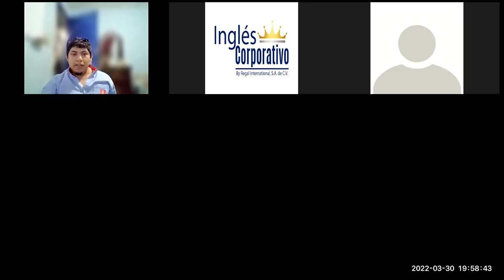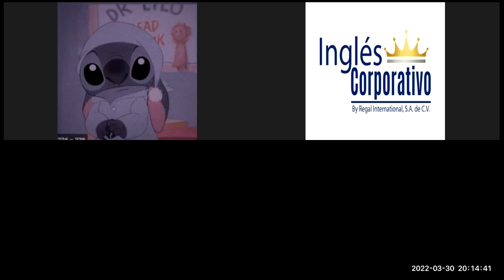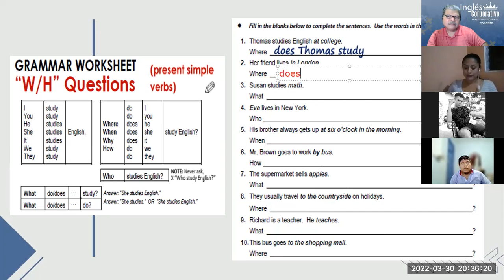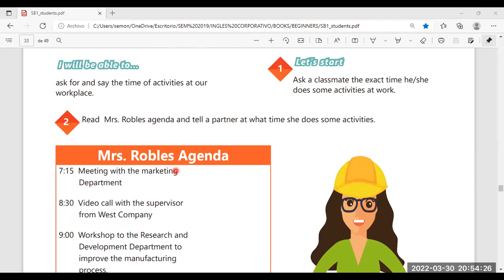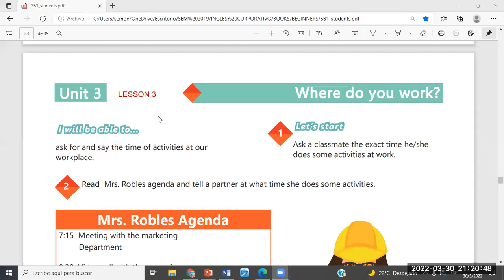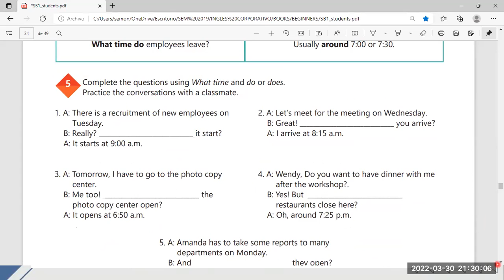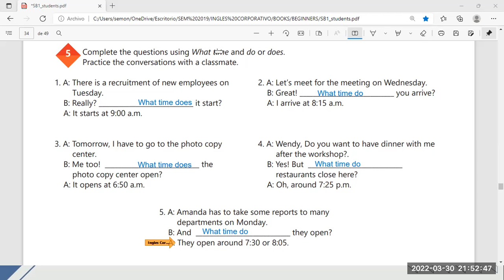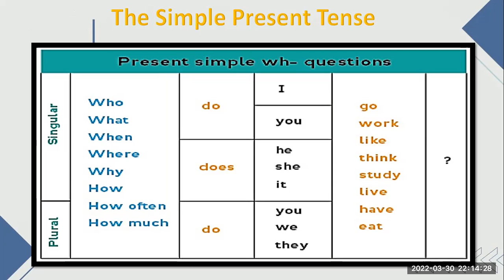Ingles Corporativo-Videoconferencia #13 HOW TO USE QUESTIONS WITH WHAT TIME...